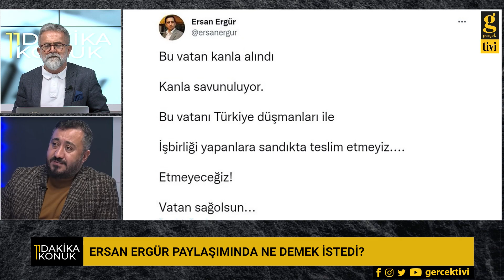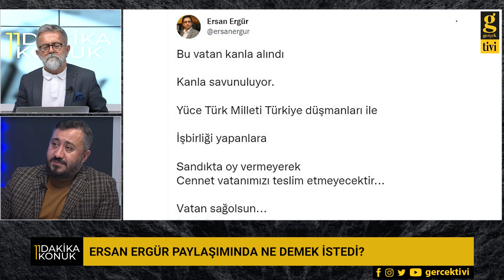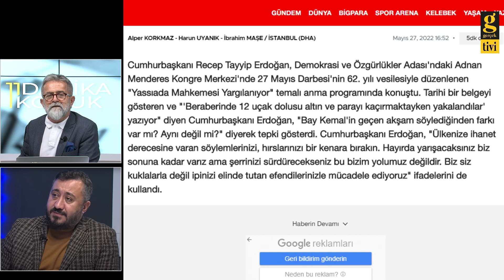ERDOĞAN'IN KARŞISINDA İSMİ GEÇEN 3 ADAY DA SEÇİMİ FARKLA KAZANIR - ALİ TARAKCI - KEMAL ÖZKİRAZ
'11 dakika 1 konuk' programında Ali Tarakcı'nın konuğu Avrasya Araştırma Merkezi Başkanı Kemal Özkiraz vardı.
- Cumhurbaşkanı adayı 6 liderden birisi mi olmalı?
- Son anketler neyi gösteriyor?
- Anket sonuçları adaya göre neden değişiyor?
- Anketlerde birinci ve ikinci turlarda sonuç ne?
- Özkiraz: Mansur Yavaş 11 ankette de kazanıyor
- CHP içerisinde Kılıçdaroğlu'na oy vermem diyen var mı?
- Ersan Ergür paylaşımında ne demek istedi?
- Erdoğan'dan Kılıçdaroğlu'na, Menderes üzerinden cevap
- Kılıçdaroğlu'nun kullandığı başlık yanlış mıydı?
- AK Parti kopan seçmenini sandığa götürmemek istiyor?
- Kılıçdaroğlu seçim güvenliği için çağrı yapmalı mı?